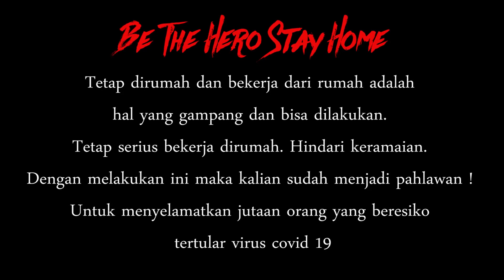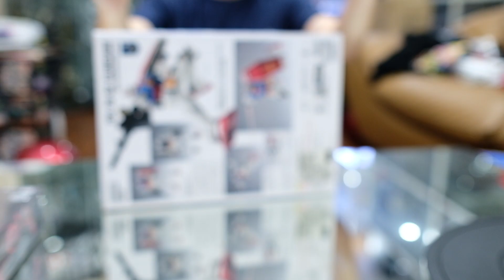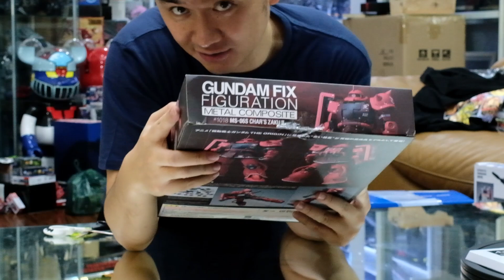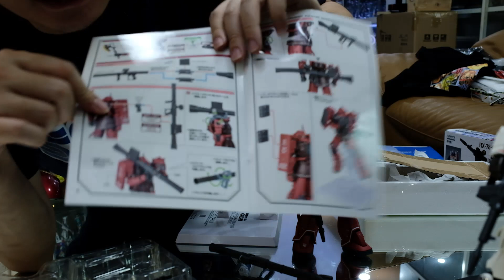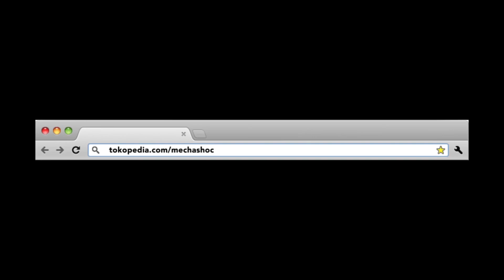UNBOXING KEPALA GUNDAM + RX78 x ZAKU 2 GFF Gundam 40th anniversary Sekaligus !!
Mechashock kali ini unboxing Kepala Gundam, tak cuman kepala gundam tapi dia juga unboxing RX78 serta Zaku II GFF 40th Anniversary . GFF adalah Gumdan Fix Figuration. Gundam buat orang males cocok buat Mechashock yang males ngerakit Gundam. Jadi GFF sekarang ini jarang dibuat lebih sering Metal Build.

Episode ini hanya untuk fans Gundam saja yah!!

Cover song nya star ring child emang nga ada urusan sama serial Gundam RX 78 dan Zaku .. Cuman yah. Mechashock suka lagu ini jadi dipake ulang ulang ...!!

Cover lagu ini dinyanyikan oleh

機動戦士ガンダムUC episode7「虹の彼方に」主題歌
Artist：Aimer
Song：StarRingChild

‹Production content›
✦ Music & Mix：DAIHEI
✦ Video：DAIHEI,SARAH
✦ Vocal：SARAH

✦ 翻訳のご協力をお願いいたします！✦
Thank you for your cooperation in translation!